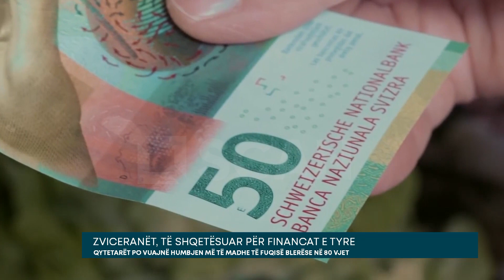Zviceranët, të shqetësuar për financat e tyre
Për herë të parë që nga viti 2017, zviceranët janë të shqetësuar për gjendjen e tyre financiare. Sipas një sondazhi të Institutit Innofact, 27.5% e të anketuarve besojnë se gjendja e tyre financiare do të përkeqësohet në vitin 2023.

Në një anketë përkatëse për vitin 2022, kjo përqindje ishte vetëm 15.9%.Për të ardhurat mujore deri në 4000 franga, përqindja e atyre që presin përkeqësim të financave arrin në 41.8. Për të ardhurat ndërmjet 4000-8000 franga norma është 28.1%, ndërsa për të ardhurat mbi 8000 franga është e kufizuar në 21%.

Në gusht 2022, inflacioni në vendin alpin kishte arritur në 3.5%, norma më e lartë në 30 vjet, por shumë nën mesataren e Eurozonës. Rritja i atribuohet kryesisht importeve, të cilat u rritën me 6.7% në bazë vjetore, ndërsa çmimet e mallrave të prodhuara në vend u rritën me vetëm 1.6%.Që atëherë, inflacioni ka ardhur duke u ulur dhe në dhjetor ra sërish nën 3%. Për vitin 2023, banka qendrore zvicerane parashikon inflacion prej 2.4%, ndërsa Credit Suisse flet për 1.8%.

Por, banka UBS paralajmëron se zviceranët “po vuajnë humbjen më të madhe të fuqisë blerëse në 80 vjet”, pasi rritja e pagave në janar 2022 nuk ishte më shumë se 1.1%.Në sondazh, 71.2% e të anketuarve u shprehen se “inflacioni ka pasoja të rënda deri shumë të rënda për buxhetin familjar”. Analistët theksojnë se në vitin 2022 janë shënuar rritje veçanërisht të ndjeshme në tarifat e ngrohjes, që arritën në 50%, në biletat e avionëve me 23,8% dhe karburant me 10,8%. Që nga maji 2005 kostoja e ngrohjes është rritur me 205%.